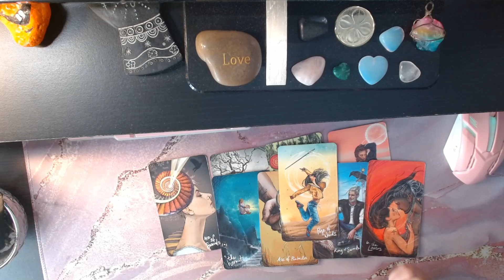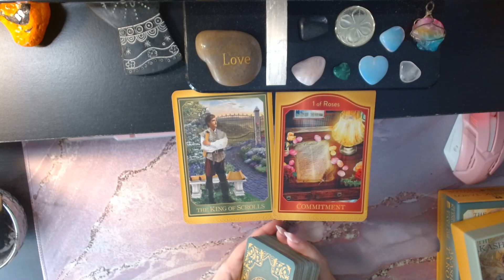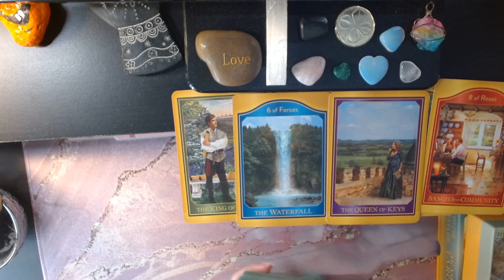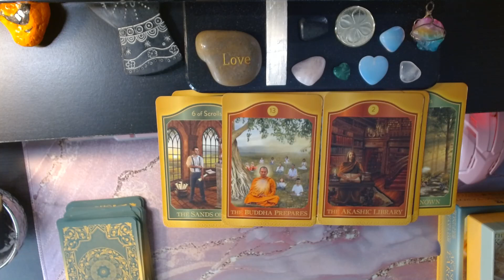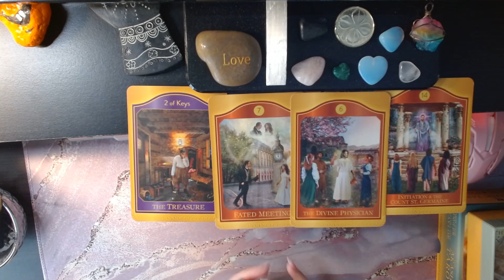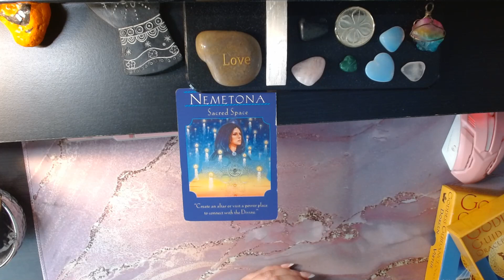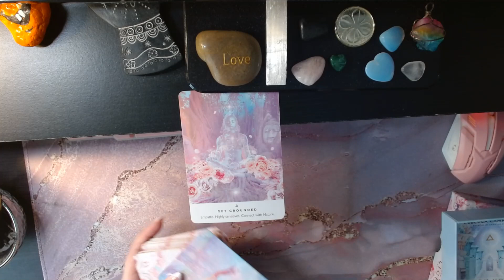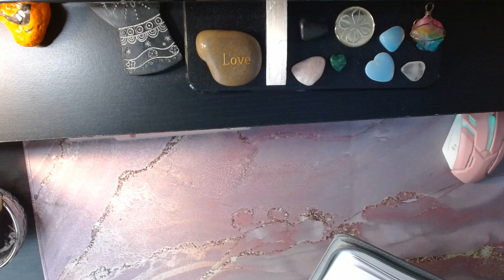destiny messages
1 question=10.00
5 questions=25.00
10 questions=50.00
1 hour live reading via skype or phone=100.00